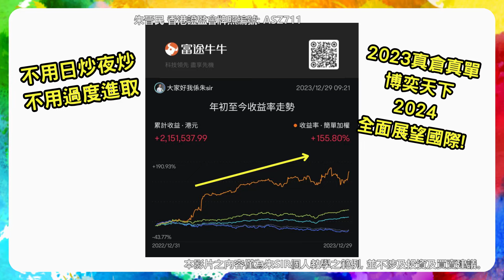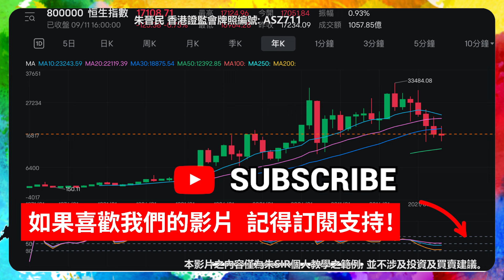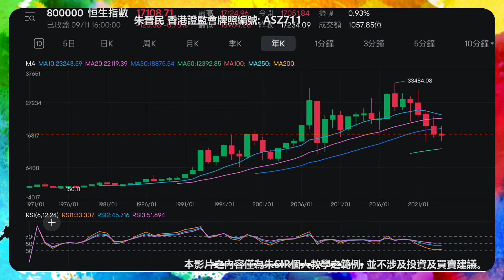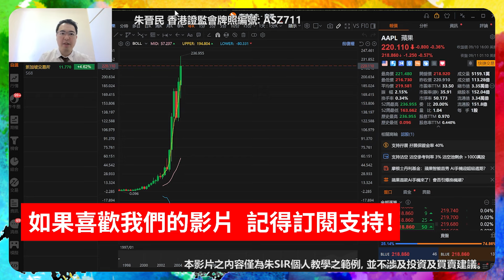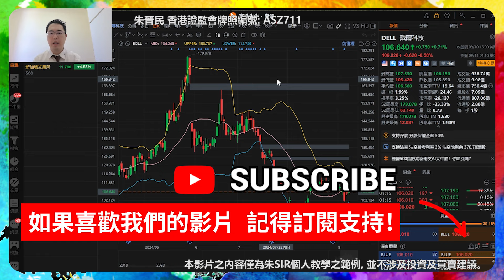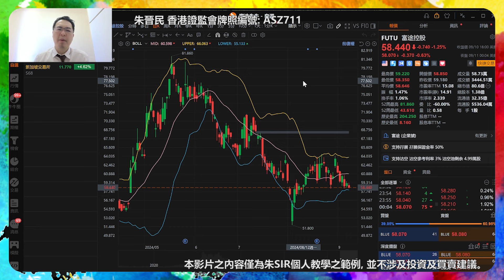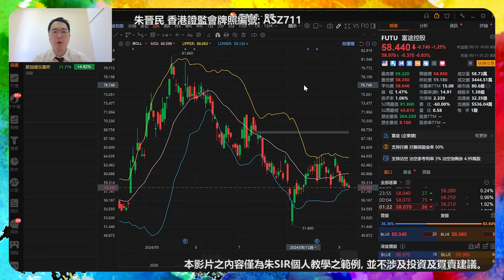【2024.9.12】納指單日轉向 後市如何操作? 恒指年線指標再度惡化? | ORCL 業績破頂 有資金支持? | 美股日股中短線分析 | 朱晉民贏錢博奕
✅海外網友專享: 「做空香港」反人性博奕分享！

✅2024 博奕天下「皇牌期權」教學講座！

- 納指 單日轉向先跌後升 大盤上落打波動 如何博奕?
- 恒指 年線指標再度惡化? 港股生死存亡?
- AAPL 發佈會沒有新意 不主動沽空但繼續不看好
- ORCL 業績雙BEAT 持貨者繼續持有?
- MARA 虛幣股跌幅比BTC更多 沒有留意價值?
- DELL 入S&P500 觀看後續股價能否「平穩」博奕?
- FUTU 變種388? 今年走勢接近港股?